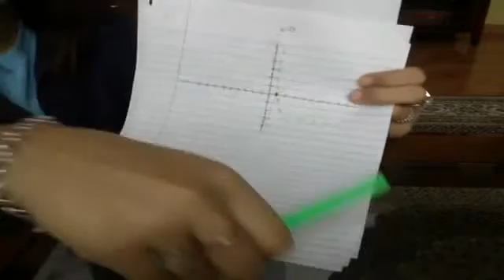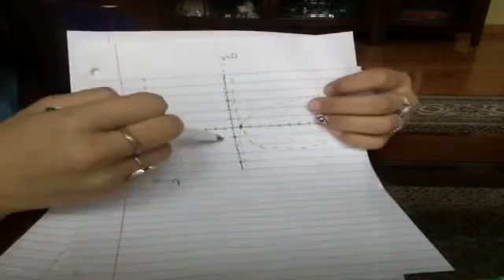How to graph a logarithmic function using transformations and intercepts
Sketch the graph of g(x)=1-log3(x+9) by using transformations and finding intercepts and any asymptotes.